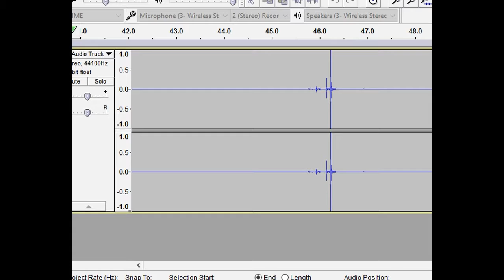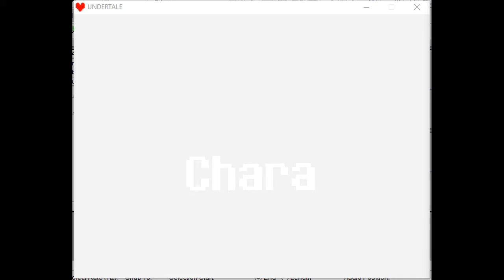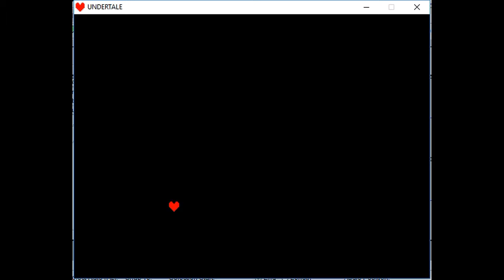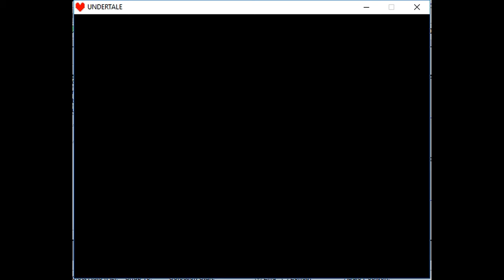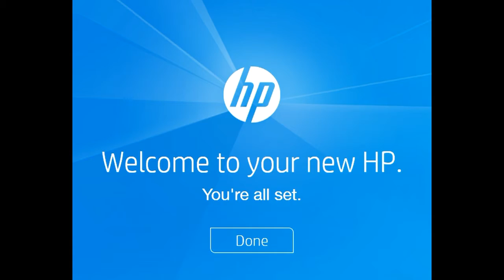Undertale part 1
Undertale belongs to Toby Fox. Audio is not very good.